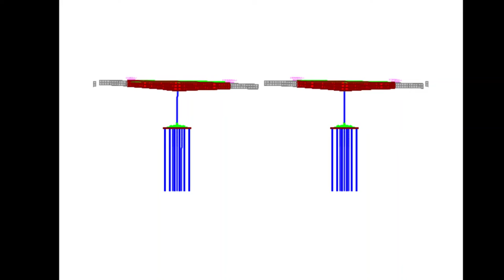Balanced Cantilever Carriage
Balanced Cantilever Carriage Model